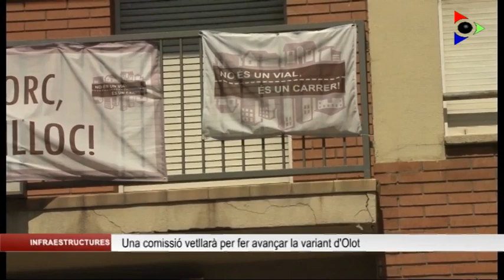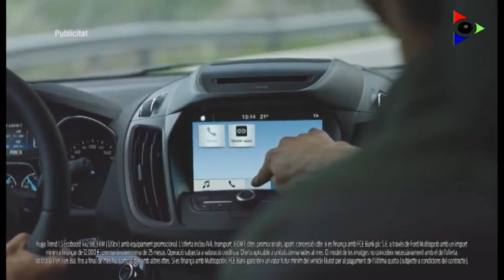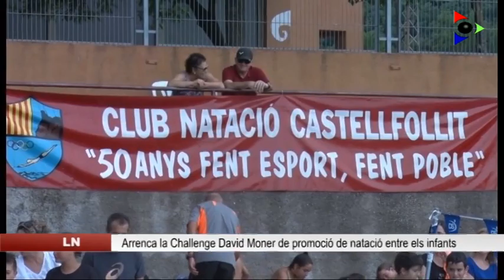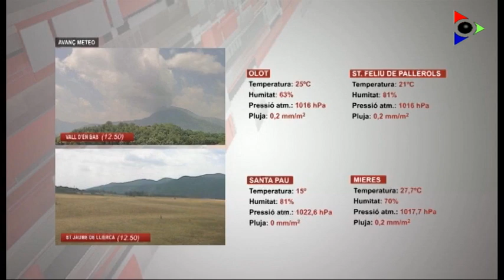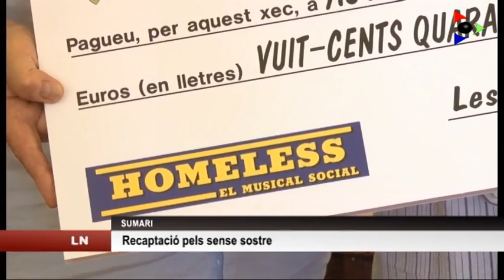Edició migdia del divendres 19 juliol 2019